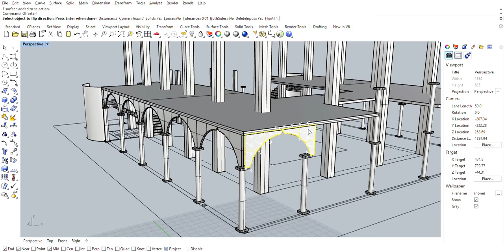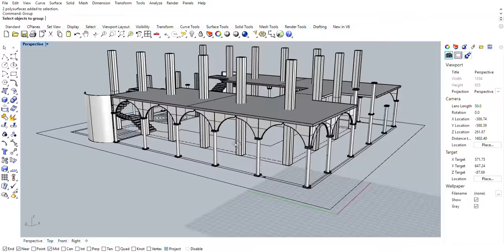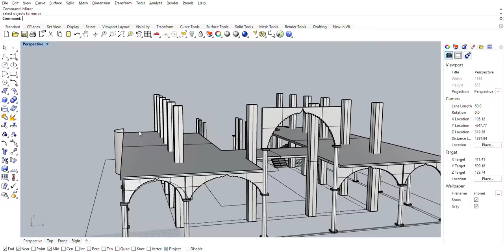Bhaproda mandir design (Part 2) DADA KATHAN MANDIR | Working Video | RHINO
THANKYOU FOR WATCHING THIS VIDEO PLEASE LIKE | SHARE | COMMENT